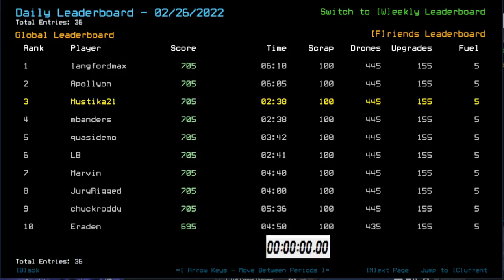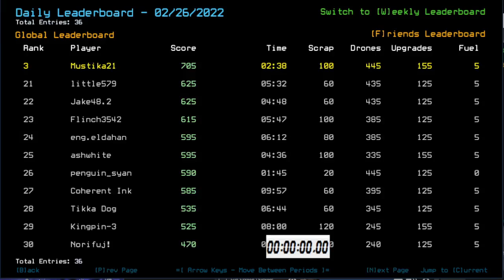Duskers Daily 27 Feb 2022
Ahh.